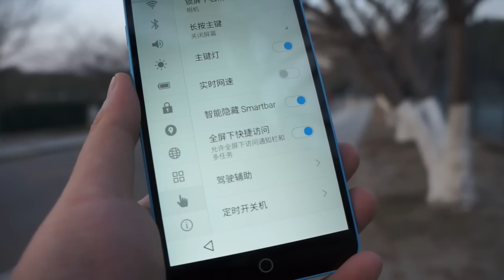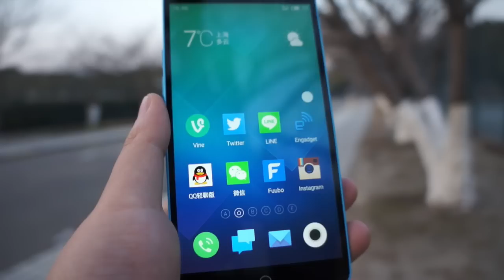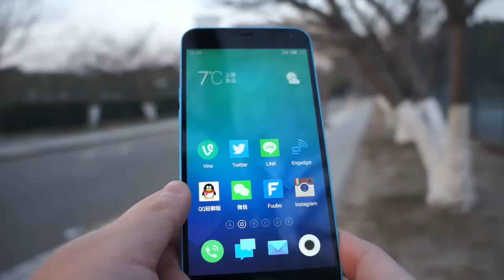魅藍 Note 中文評測 | Engadget 中文版